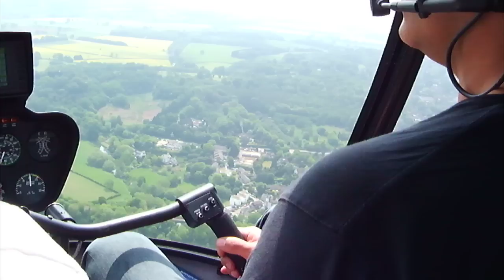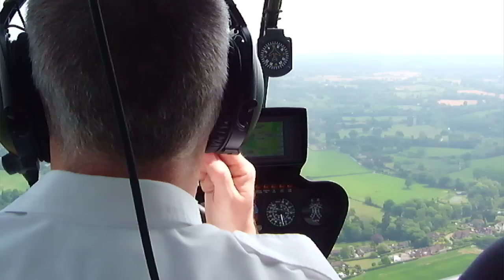Robinson R44 helicopter - In cockpit video with G-DOGG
Lots of fixed wing, jet fighter, helicopters and weapons on my channel :-).